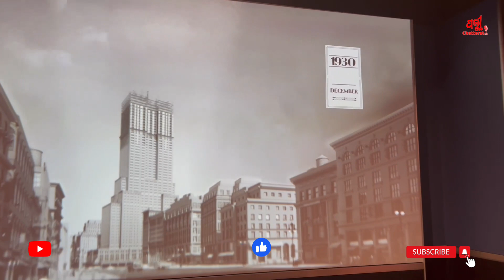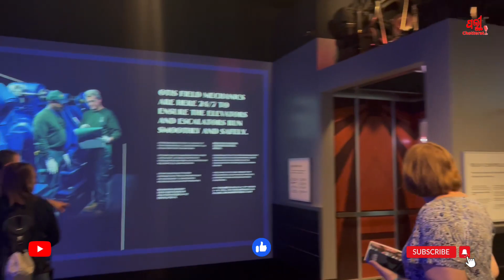ନିୟୁର୍କରେ କ'ଣ ସବୁ ଦେଖିଲୁ | Statue of Liberty New York City | Odia vlogs | PalliChatterati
Video Highlights:
Odia vlogs in USA. I made a blog /vlogs in New York City USA regarding Statue of Liberty, Empire State Building, Summit one Vanderbilt.

Your query:

statue of liberty history
statue of liberty tour
odia vlogs
rashmiodiavlogs
odia vlogger rashmi
rashmi odia vlogger
odia vlogger
odia vlog
my odia vlog
city life vlog
rashmi the vlogger
new york city
rashmi odia blog
daily life vlog
new york
city life
ଓଡ଼ିଆvlog
family vlog